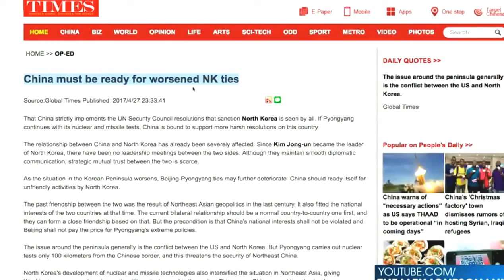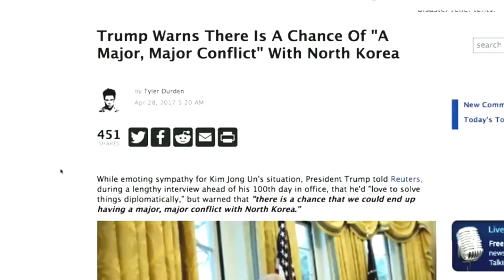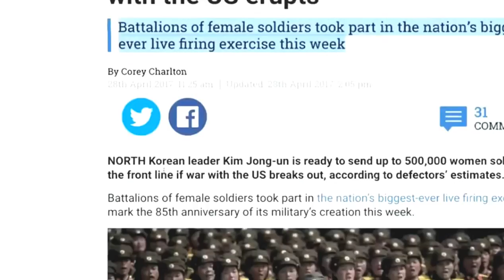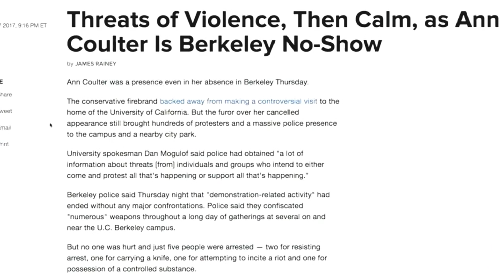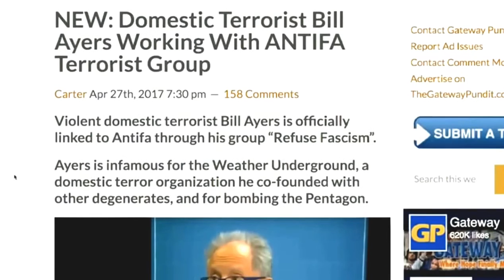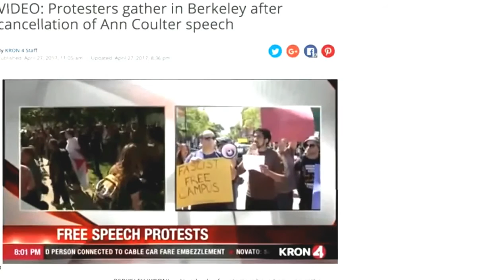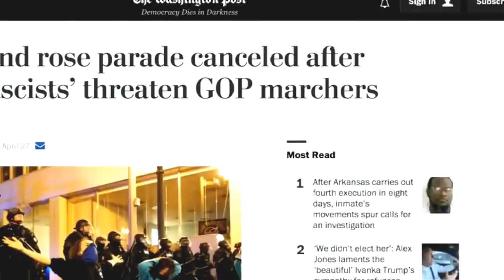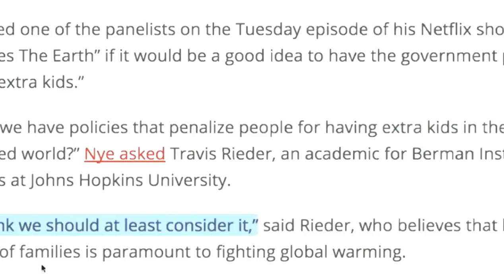shocking ww3 news; 2017 finally china have declare Nuclear War with North korea